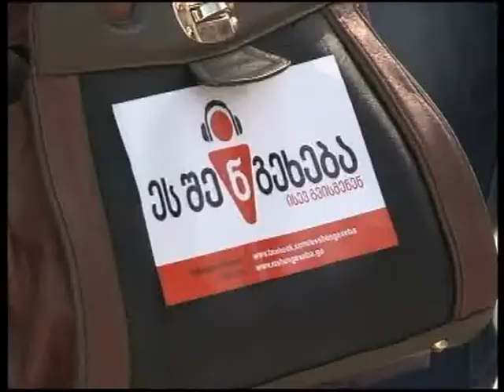თელავში აქცია -„ეს შენ გეხება" გაიმართა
თელავში, ერეკლე II-ის მოედანზე, არასამთავრობო ორგანიზაციებმა აქცია - „ეს შენ გეხება" გამართეს.
აქციის მიზანია ფარული მიყურადებისა და თვალთვალის სფეროში არსებული სტატუსქვოს შეცვლა და სისტემური გარანტიების შექმნა იმისთვის, რომ ამ მიმართულებით სამართალდამცავი უწყებების თვითნებობა გამოირიცხოს.
აქციის ორგანიზატორებმა მოქალაქეებს სპეციალური ბუკლეტები დაურიგეს. დღესვე შეგროვდა ხელმოწერები მიყურადების და თვალთვალის წინააღმდეგ, რომელიც უახლოეს მომავალში    პარლამენტს გაეგზავნება.
კამპანიის ფარგლებში, დაგეგმილია შეხვედრების, აქციებისა და კონფერენციების ჩატარება მთელი საქართველოს მასშტაბით.